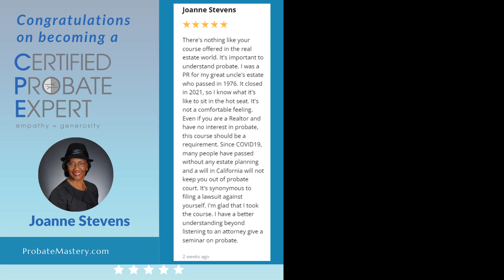Pre Probate Leads vs Probate Leads: How do you market to them and why cold calling isn't the best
probate preprobate realestateleads Pre Probate Leads vs Probate Leads: How do you market to pre probate leads and why cold calling pre probates isn't the best use of marketing resources

This is a snippet from probate real estate coaching with Certified Probate Experts.  Want to become a Certified Probate Expert?

In 10 minutes, you’ll learn how to market to pre probate leads, where pre probate lists come from, and why cold calling pre probate leads yields fundamentally different results compared to cold calling probate leads. Probate Mastery founder  Chad Corbett breaks down the psychology, pragmatics, and best strategy for inbound and outbound marketing for pre probate leads.

0:00 How to speak to probate leads through video marketing: Tonality
2:31 How do you market pre probate leads vs probate leads?
6:39 What are pre probate leads and how does a pre probate list get pulled?
7:38 Cold-calling probate leads vs. pre probate leads

IN A HURRY? Jump to 0:15 to hear Chad Corbett’s script for probate video marketing for your probate website.

Hook and intro for probate video script (for your probate website):

“'Listen, I understand that this might sound too good to be true and you may not trust it. Feel free to look around the site. We have reviews. If you would rather just talk to me right now, you can call the number below or click the button. Then you'll land right on my calendar and I'll call you at a time that works best for you. If you have a couple of minutes stick around right now, keep watching and I'll tell you why I drove out here today to make this video.”

Notable Quotes from this Training Highlight:

“You should earn the business and you should put something out there that makes them come back to you. Make it a complete inbound marketing strategy”

“With probate leads, you can operate under the assumption that this person has already to an extent processed the loss, to the extent that they've also gone to the probate court and they've sat down with a probate clerk.  It's become less emotional and more logical. Now that doesn't mean it's not emotional, but it's less emotional than they were when they walked out of the funeral home because I've had time to process.”

We are posting this probate training highlight to help respond to general questions about how to approach pre probate leads and specific questions about using pre probate leads from All The Leads and Propstream.  We want you to be able to market to possible motivated sellers in probate effectively, without risking your reputation or wasting targeted efforts to recipients who may not even be the decision makers for inherited property.

Learn the probate process, how to get probate leads and organize them, how to prospect personal representatives, go on seller appointments, and build an entire probate real estate business with the Certified Probate Expert course . You'll also get 13 probate letter templates, so no more getting stuck on a blank word document! You can start your lead gen right away.